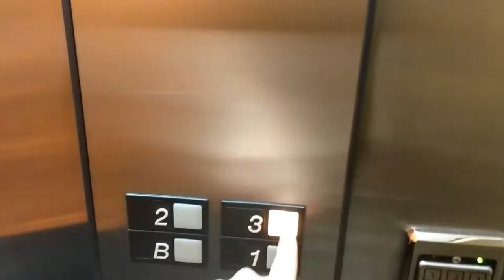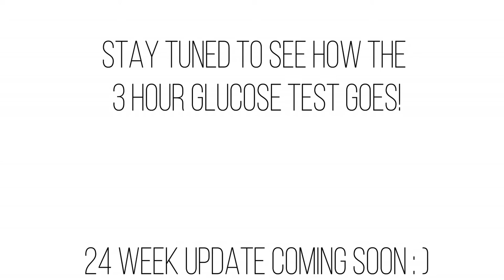FAILED 1 hour glucose test :(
Took my 1 hour glucose test today at my 24 week appointment. I was pretty confident that I was going to pass no problem, but that's not what happened...